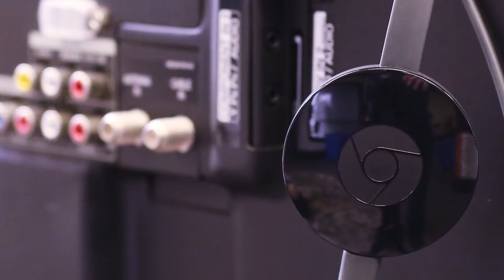CHROMECAST COM BLUETOOTH SERA MESMO??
Ola pessoal!  LEIA A DESCRIÇÃO DO VIDEO!

Fui.

Vídeo gravado com
Áudio gravado com Digital Voice Recorder T60 da GearBest
Vídeo Editado com Sony Vegas Pro 15